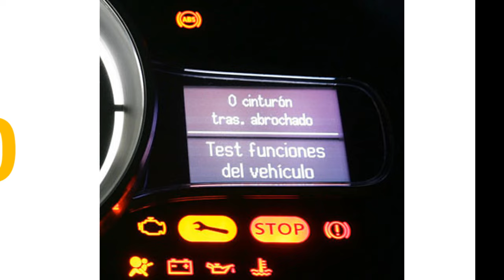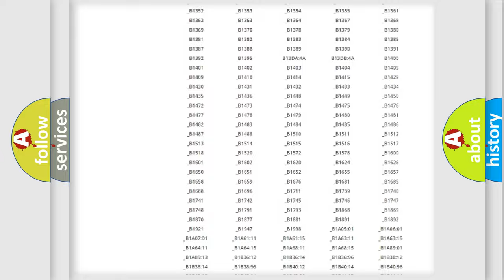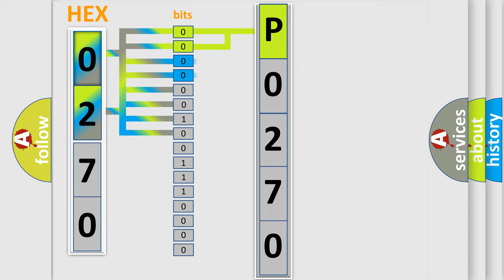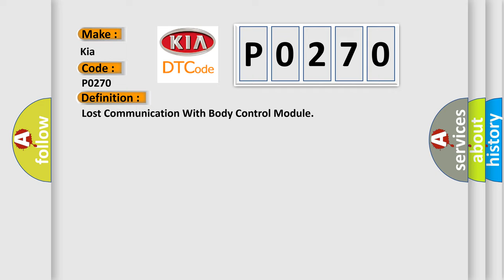DTC KIA P0270 Short Explanation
Contents:
0:21 Basic DTC analysis according to OBD2 protocol standard.
1:48 Insight into programming
2:58 A diagnostically understandable description of the Diagnostic Trouble Code
3:05 Basic error definition

Make:
Kia
Code:
P0270
Definition:
Lost Communication With Body Control Module
Description: